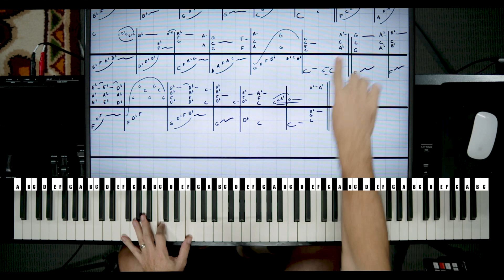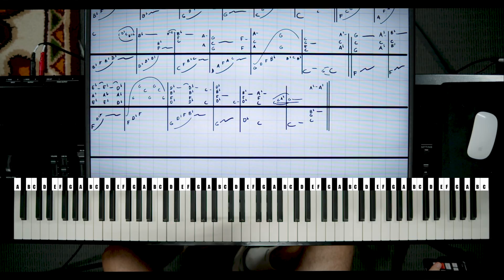🎤🎹 Learn To Play Piano | Sang Dewi Lyodra | Accurate Lesson | Correct Sheets | Easy Tutorial